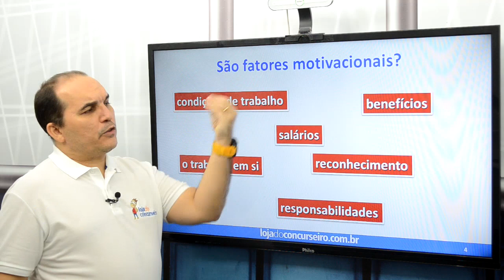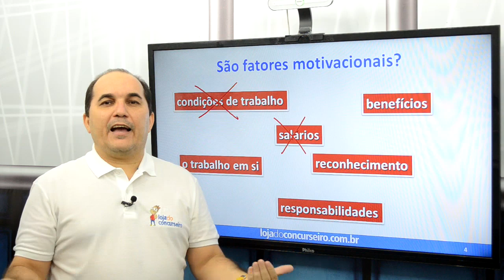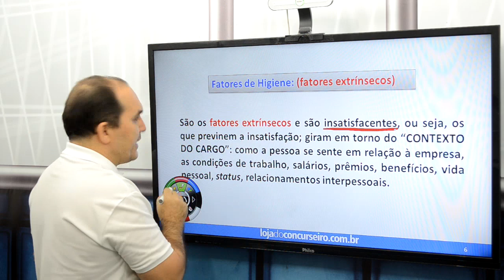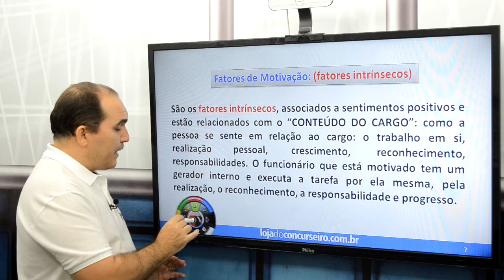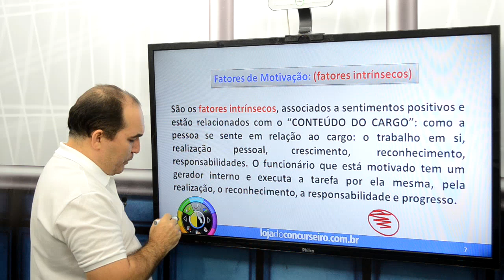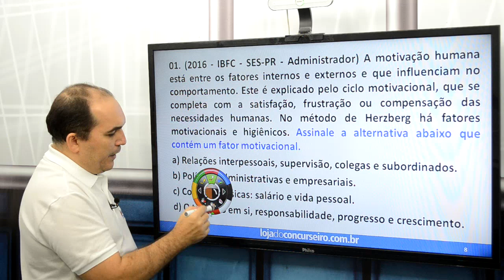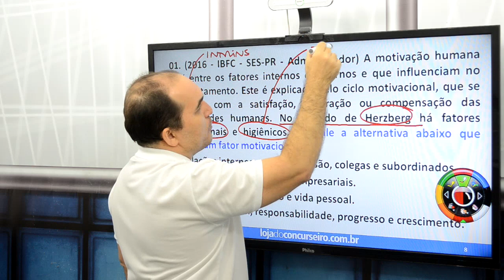💎 MACETE IMBATÍVEL #03 💎 - Concurso EMBASA - Agente Administrativo - Petronio Castro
Este é o 3º vídeo da série especial MACETES IMBATÍVEIS - EMBASA. Nos vídeos o Professor Petronio Castro da Loja do Concurseiro comenta tópicos importantíssimos que tem uma probabilidade muito grande de serem cobrados na prova para Agente Administrativo.